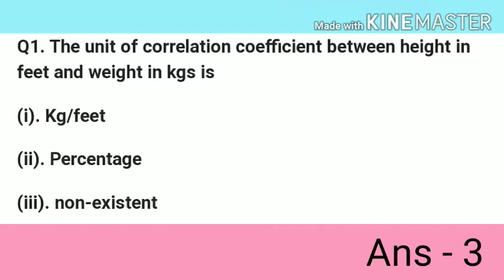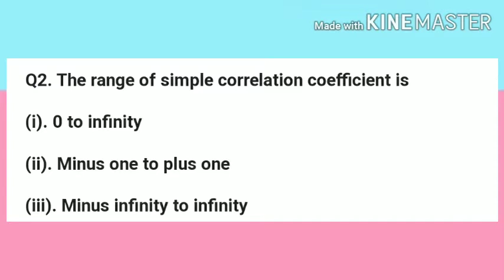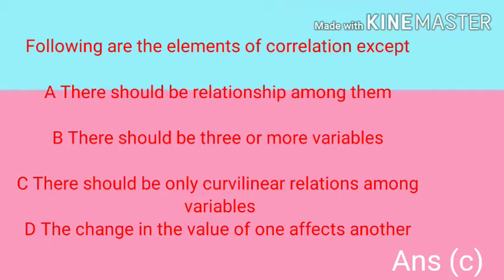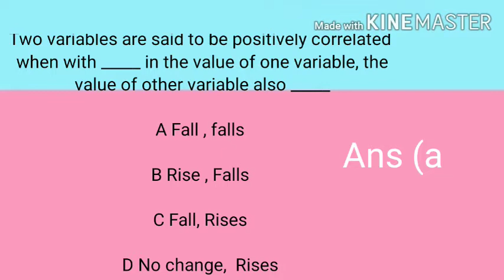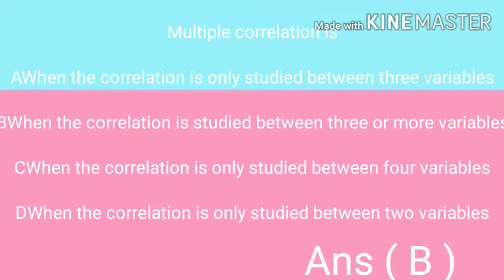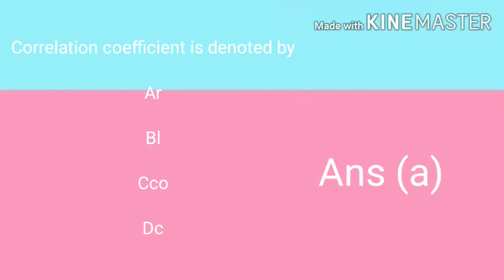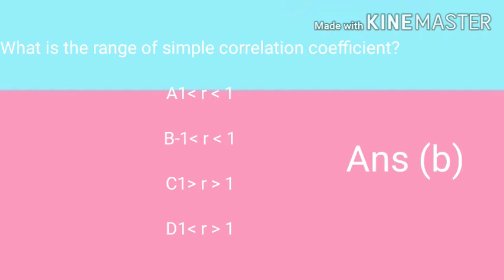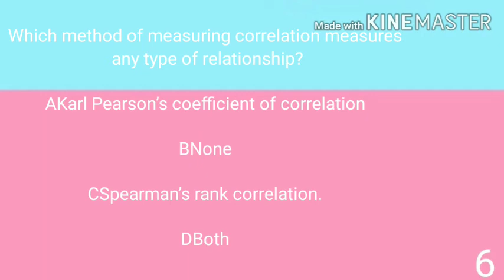CLASS 11 STATISTICS LESSON-7 CORRELATION OBJECTIVE QUESTIONS | MCQ'S TEST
Download PDF - (Note) 👉First watch the video because some of the most important questions are only in this video not in pdf

. CBSE
class 11 statistics lesson 7 correlation
class 11 statistics lesson 7 correlation objective question
class 11 statistics lesson 7 correlation objective questions MCQs
class 11 statistics lesson 7 correlation MCQs
class 11 statistics lesson   MCQs test
class 11 statistics lesson 7 short answer question
class 11 statistics lesson 7 correlation  questions
objective question of class 11 statistics
objective question of class 11 statistics lesson 7 correlation